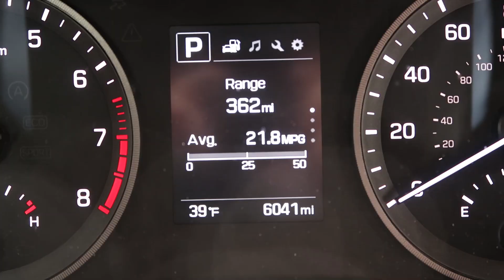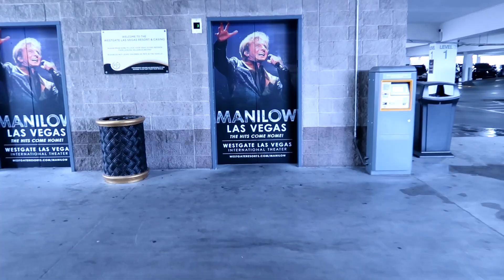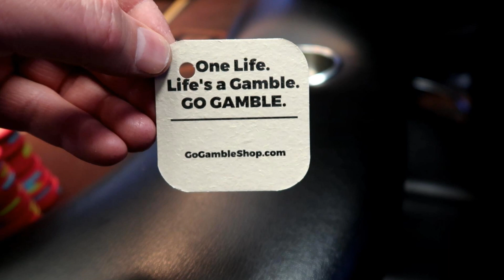One Life... GO GAMBLE!